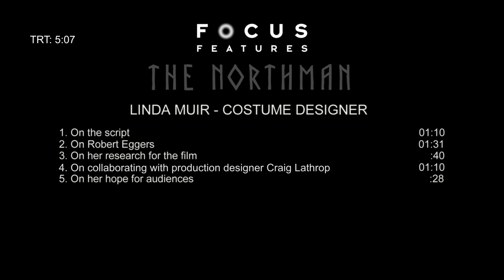The Northman SOUNDBITES LINDA MUIR